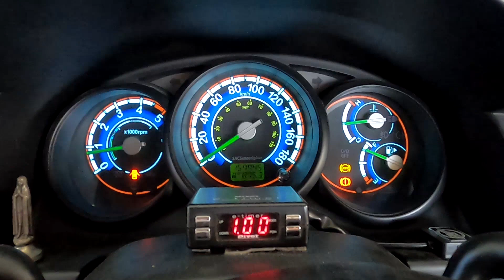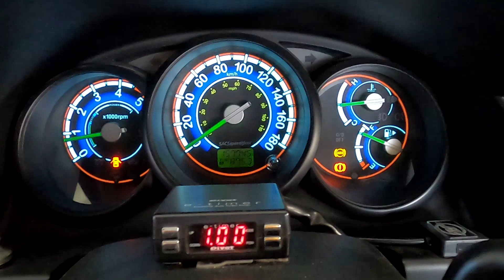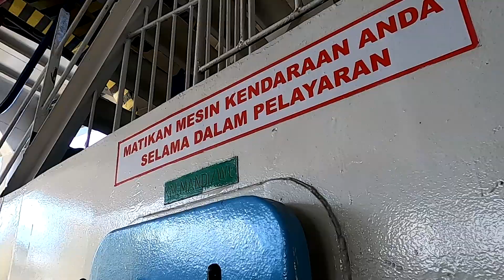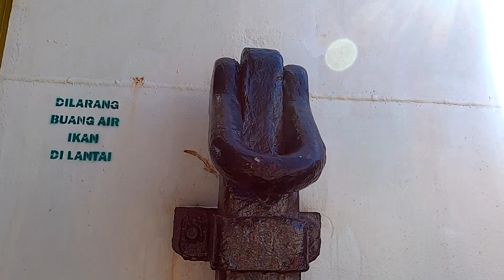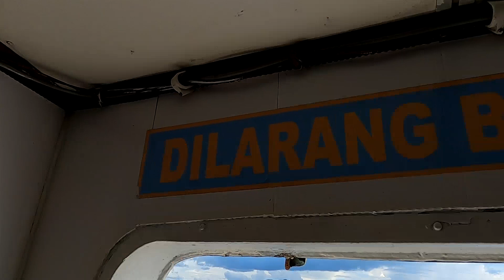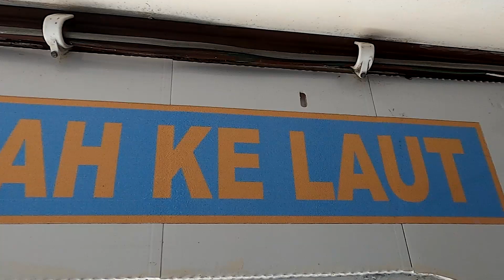DIATAS KAPAL BAHTERAMAS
Petualangan kita saat kembali ke Kota Kendari. Sekarang saatnya berpetualang dan bikin kamp sementara di atas kapal ferry.Ternyata asik juga bisa ngekamp di atas kapal penyeberangan. Gelar meja dan peralatan editing.

Dengan harga:
Lengan Pendek Rp 125 ribu
Lengan panjang & size besar +10 ribu.
Topi Baseball : Rp. 115 ribu
Cangkir enamel : Rp.55 ribu sepasang (2 pcs)
Cutting stiker : Rp 25 ribu ( 20cm )

Bagi yang   mau beli tshirt atau replacement silahkan klik link dibawah ini.

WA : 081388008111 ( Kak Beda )